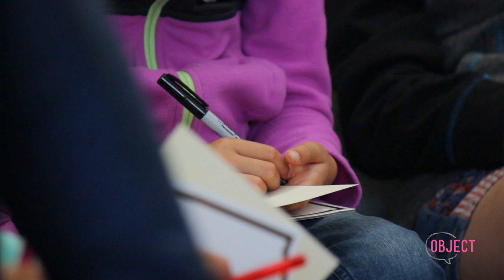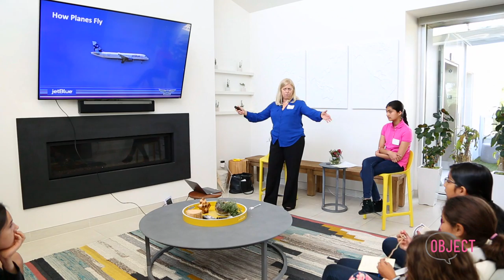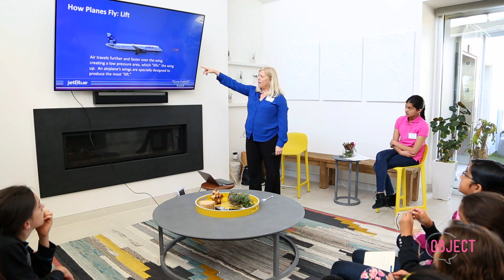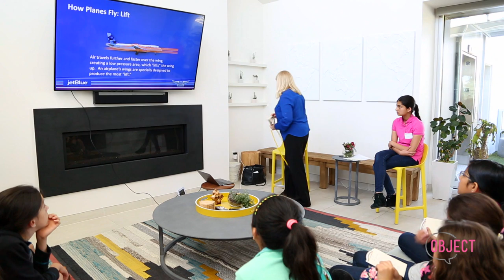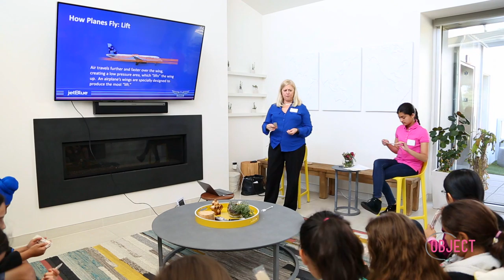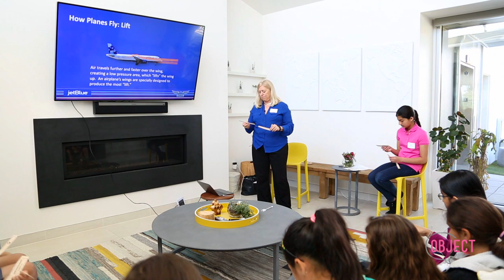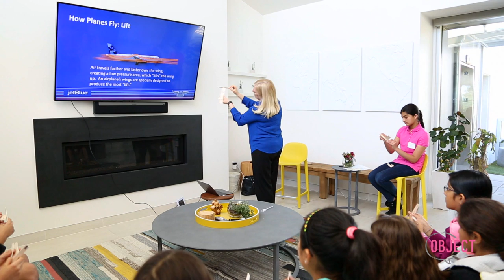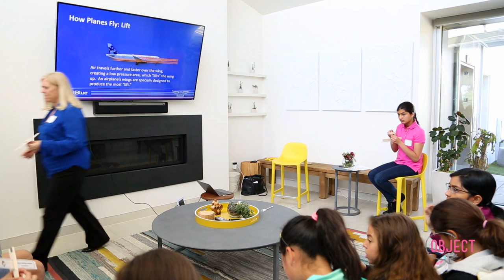Full talk - Bonny Simi, Olympian, Commercial Pilot and VC at Object workshop